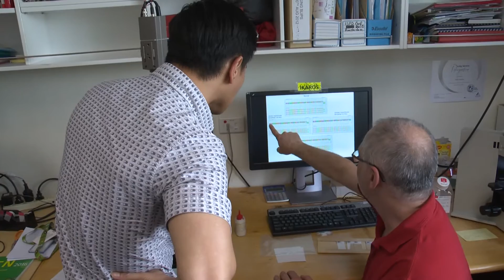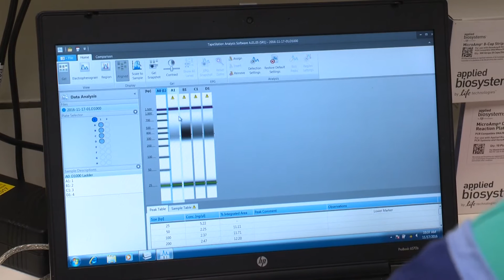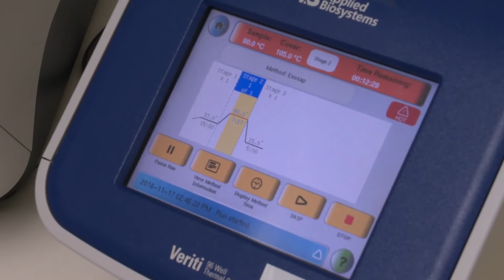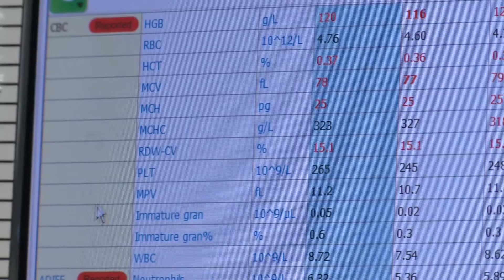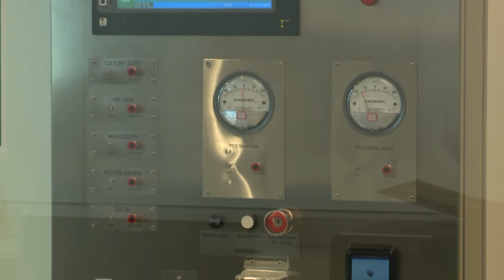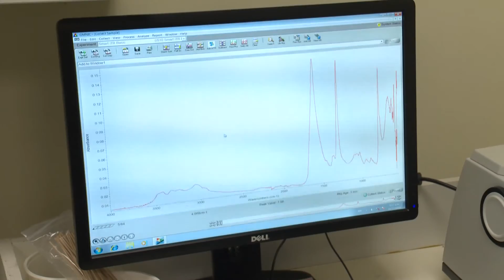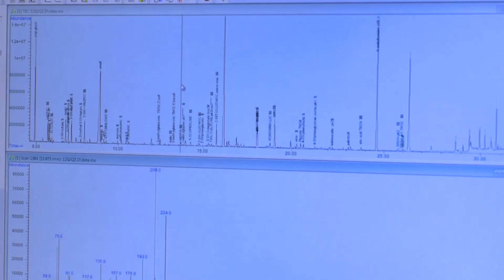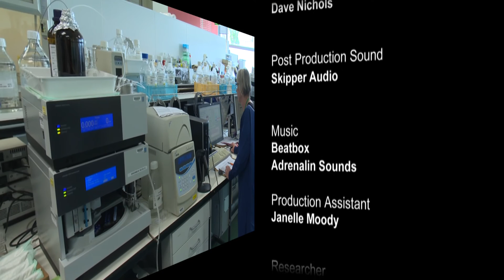Diagnostic Genetics Technologies in Medical Laboratory Science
In this programme we visit LabPlus at Auckland City Hospital, New Zealand  and explore emerging technologies in medical laboratory science and how an exciting and healthier future exists in diagnostic genetics and preventative health screening. Good Job Hunting!